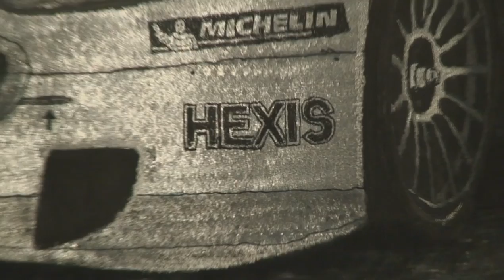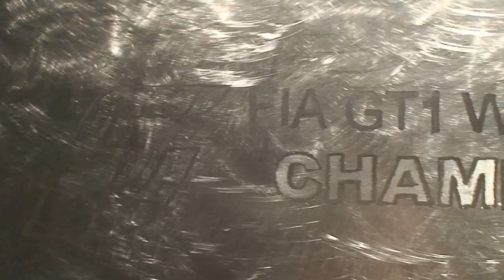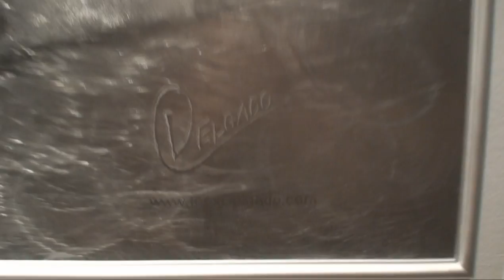Hexis Racing - metal wall art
A whole week of very hard work and noise!
Tribute to FIA GT1 2011 World Champions, to the beautiful DB9 Aston Martin, to SRO for the awesome GT championships, to Mick Micheyl for this amazing Art form, and my friend Hailey Coxon.
Many thanks for all your cheering and support XO